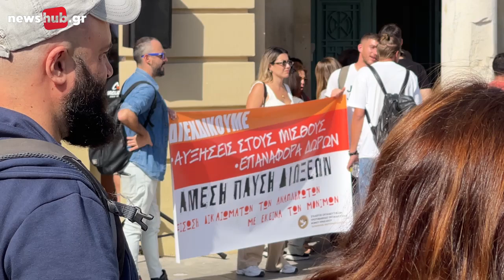Ηράκλειο: Πορεία διαμαρτυρίας στους κεντρικούς δρόμους για τους δασκάλους